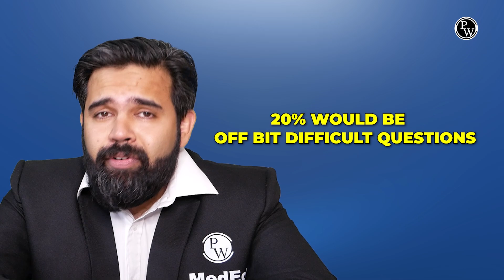Tricks To Know What Questions Will Come In Exam | NEET PG 2023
In this session Dr. Jagadish, will be discussing Tricks To Know What Questions Will Come In Exam, which will help you enhance your NEET PG score.

Introducing YouTube Sure Shot Series
▶ High Yielding Topics and Concept Clearing